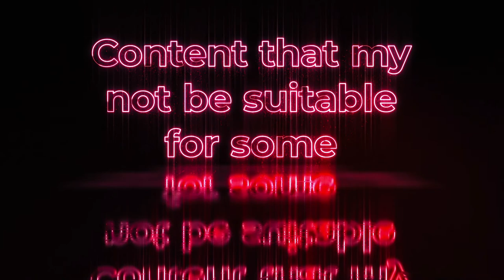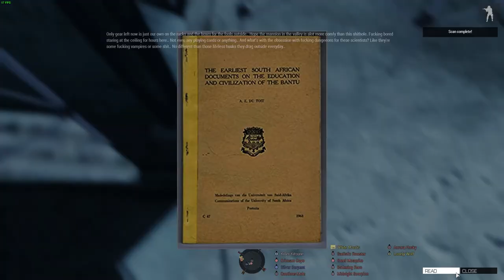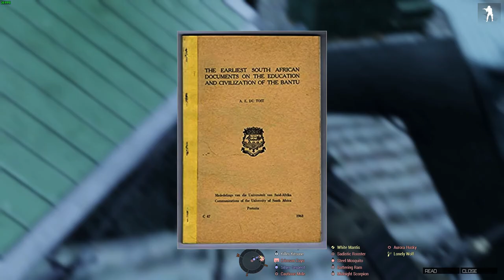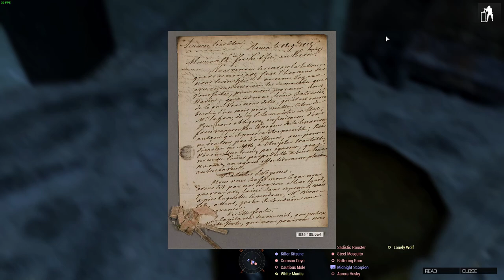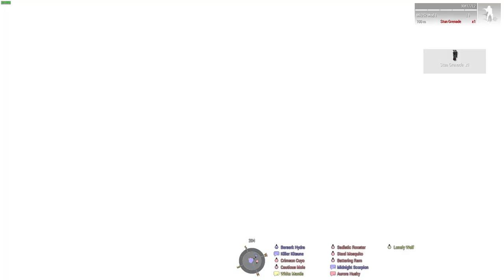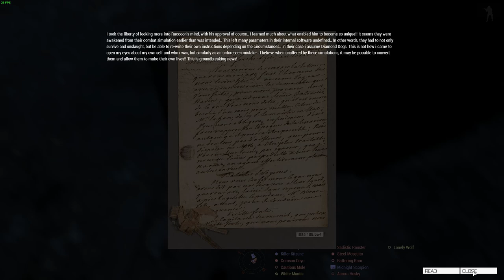D.D | Operation: Cognitive Dissonance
In-Game Credits: Music by Midge Ure & Original Soundtrack & Nima Fakhrara for more  music Related to the Subject visit YouTube Channels at 🢇
the In-Game Music here is the links  🢇

Music  Publisher: Sony Interactive Entertainment Europe